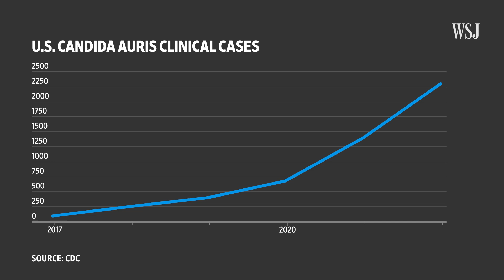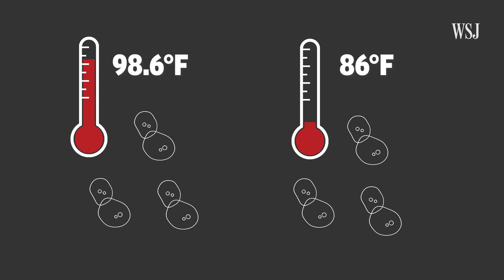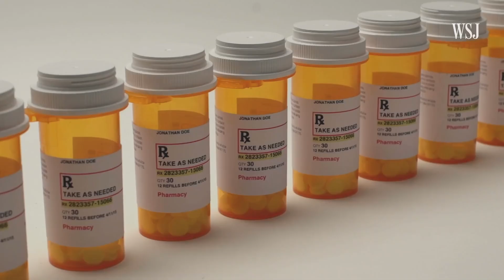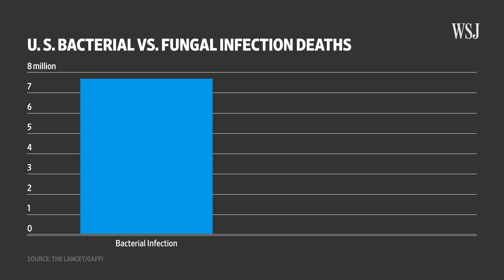Fungal Invaders: Why Deadly Fungi Are the Next Global Health Threat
HBO’s The Last of Us previews what a fungal apocalypse might look like. While scientists aren’t worried about the Cordyceps fungus taking us out IRL, deaths due to severe fungal infections are going up and raising alerts from public-health agencies.

I explain three big reasons why the next big health threat might come from a fungus.

0:00 Fungal infections kill an average of 1.6 million people per year
0:30 How climate change has aided in fungi production
2:11 Infectious fungi are more dangerous for compromised immune systems
2:42 Why there are limited treatment options for fungal infections
3:29 How worried should you be about fungi?